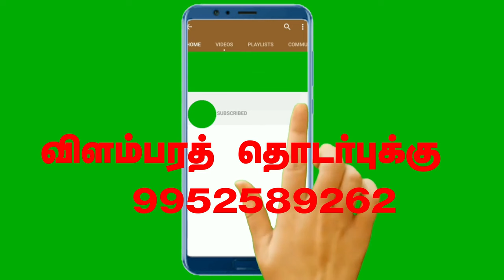How do I prepare for pwd exams#pwd ae preparation stargity#pwd exam book for civil engg